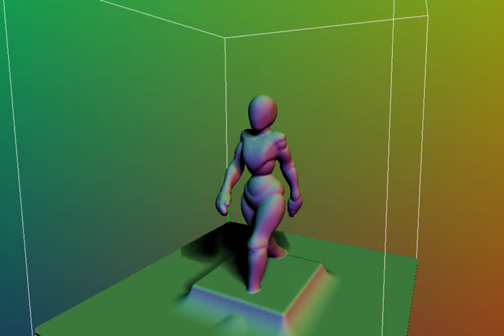Mesh SDF With Soft Shadows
Experiment rendering mesh soft shadows, on RTX 3070 using OpenGL.  Each triangle calculates it's signed distance field and is rendered to a layered framebuffer.  Only distances near the surface are rasterised to save performance.  The animated model consists of two meshes totaling 99,796 vertices.